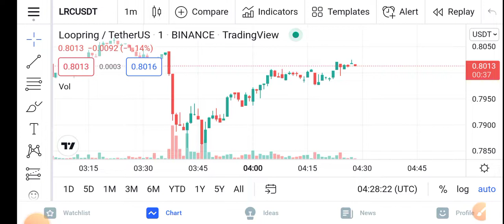LRC Happy Today || Loopring Price Prediction Updates! Lrc coin Today Update